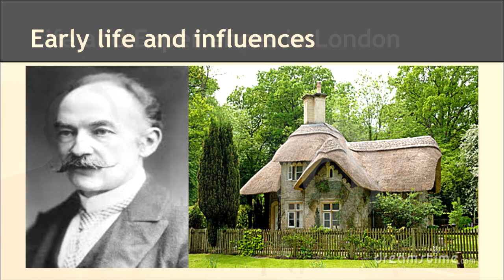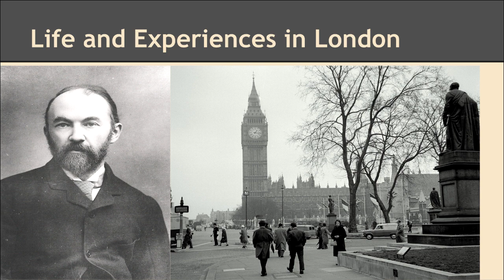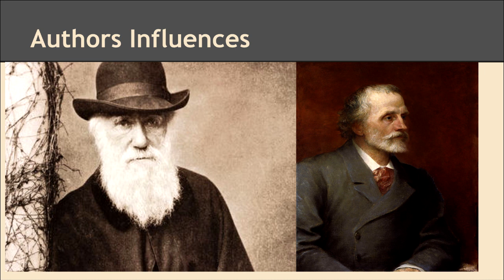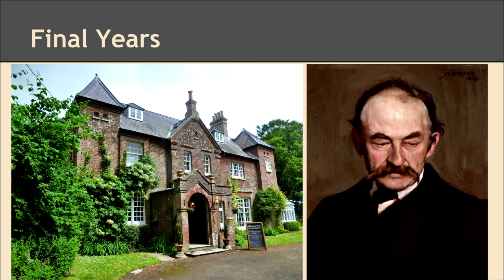Thomas Hardy - A biography by Damian Sulkowski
Thomas Hardy